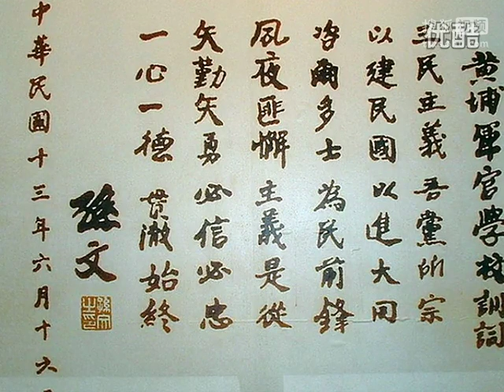三民主義歌 高清 李彥霖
三民主義（Three Principles of the People）是孫中山所倡導的民主革命綱領，是其民主思想的精髓和高度概括。 三民主義的發展過程分為兩個階段，即舊三民主義和新三民主義。它為中國國民黨信奉的基本綱領。 孫中山設想通過三民主義的實施能夠“人能盡其才，地能盡其利，物能盡其用，貨能暢其流”，  進而實現國富民強、天下為公的大同社會。
三民主義由民族主義（Principles of Nationalism）、民權主義（Principles of Democracy）和民生主義（Principles of People's Livelihood）組成。
民族主義，反對滿清專治和列強的侵略，打倒與帝國主義相勾結之軍閥，求得國內各民族之平等，承認民族自決權。
民權主義，實行為壹般平民所共有的民主政治，而防止歐美現行制度之流弊，人民有選舉、罷免、創制、復決四權（政權）以管理政府，政府則有立法、司法、行政、考試、監察五權（治權）以治理國家。其核心觀念強調直接民權與權能區分，亦即政府擁有治權，人民則擁有政權。
民生主義，其最重要之原則有兩個，壹為平均地權（實行耕者有其田），二為節制資本（私人不能操縱國民生計）。
三民主義其實是孫中山壹系列挽救民族危亡，探索中國近代化的思考與實踐經驗的總結和高度概括，這種思考與經驗上升為理論以後，又對後來孫中山本人及其追隨者的革命行動發揮了十分重要的指導和促進作用。三民主義是中國人民的精神遺產，是激勵中國人復興中華大力量。